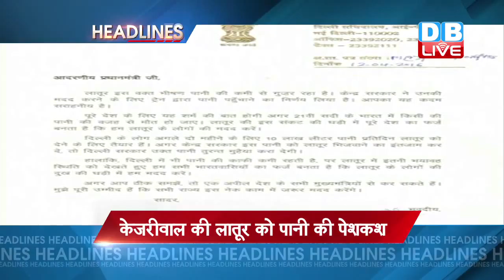DBLIVE | 12 April | Update News Headline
1..सांगली के मिराज से लातूर पहुंची पानी एक्सप्रेस...पानी के पहुंचते ही बीजेपी ने शुरू की सियासत...ट्रेन पर लगाए बीजेपी के पोस्टर
2..दिल्ली के सीएम अरविंद केजरीवाल ने की लातूर को पानी की पेशकश...केंद्र सरकार को भेजी चिट्ठी...पत्र में लिखा, दिल्ली से पानी भेजने के लिए कराएं व्यवस्था
3.सूखे की मार के बीच आज सामने आएगी मॉनसून की तस्वीर..शाम 4 बजे मौसम विभाग जारी करेगा इस साल होने वाली बारिश का अनुमान
4..मुंबई में आज देवनार डंपिंग ग्राउंड जाएंगे कांग्रेस उपाध्यक्ष राहुल गांधी..पिछले दिनों डंपिंग ग्राउंड में लगी भी भीषण आग..मुंबई पुलिस ने संजय निरूपम को दी एहतियात बरतने की दी सलाह
5..मुरथल गैंगरेप में पलटा पुलिस का दावा...कोर्ट में दाखिल एसआईटी रिपोर्ट के मुताबिक..सामने आई रेप की शिकायत...3 महिलाओं ने पुलिस में की शिकायत
मुरथल में हुआ था गैंगरेप!
6..मुंबई के पास भिवंडी में चार मंजिला इमारत में लगी भीषण आग... 2 घंटे की मशक्कत के बाद दमकल की 12 गाड़ियों ने पाया काबू...आग में फंसे लोगों को निकालने का ऑपरेशन जारी